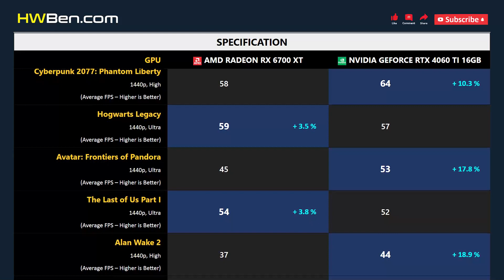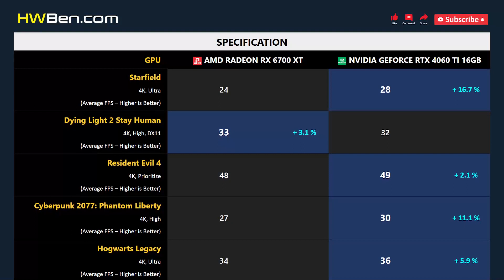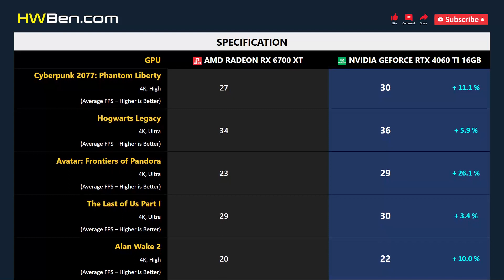RX 6700 XT vs RTX 4060 TI 16GB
AMD Radeon RX 6700 XT vs nVidia GeForce RTX 4060 Ti 16GB - Gaming 1440p 4K (R7 7800X3D)

SYSTEM SPECS
CPU: AMD Ryzen 7 7800X3D
Motherboard: Gigabyte X670E
RAM: 32GB DDR5-6000
OS: Windows 11
ReBAR: ON

GAMING BENCHMARK
1 - Starfield
2 - Dying Light 2 Stay Human
3 - Resident Evil 4
4 - Cyberpunk 2077: Phantom Liberty
5 - Hogwarts Legacy
6 - Avatar: Frontiers of Pandora
7 - The Last of Us Part I
8 - Alan Wake 2
9 - A Plague Tale: Requiem
10 - Marvel’s Spider-Man Remastered
11 - Power Consumption